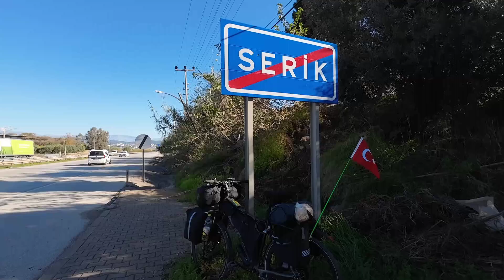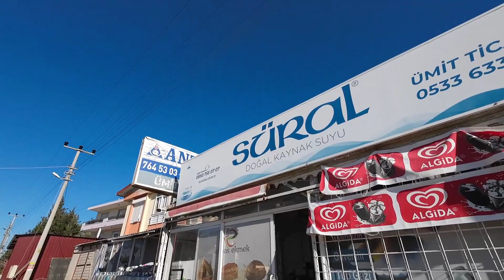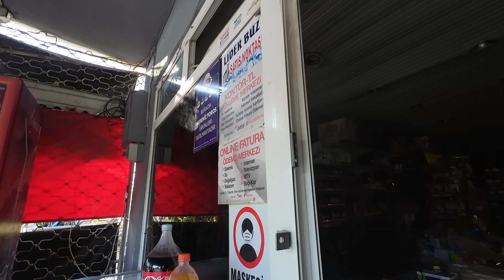Sahile Nazır Bir Orman ~Güzel Bir Kampı Haketmiştik !! bisiklet 23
Kıymetli Dostlar Gazze'de Yaşanan İnsanlık Suçu Hepimizin Vicdanını Kanatmakta Orada Ölen Masum İnsanların Acısını Paylaşmak Ve Bu Zulme Sessiz Kalmamak İçin  Bisikletim İle Bir Yolculuğa Karar Verdim Yürüyerek Türkiye Turu na Bir süre Ara Vererek   Pedal çevimek İstiyorum Herşey Yolda Belli olacak